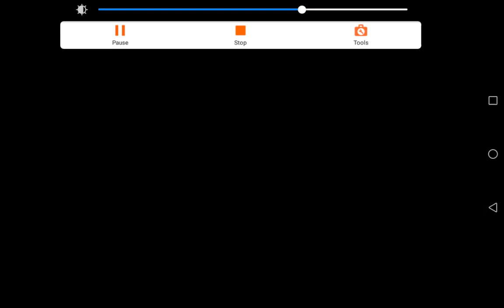Minecraft survival series/part 1